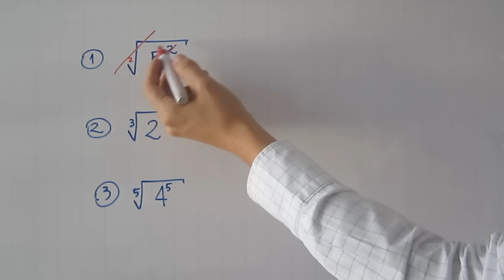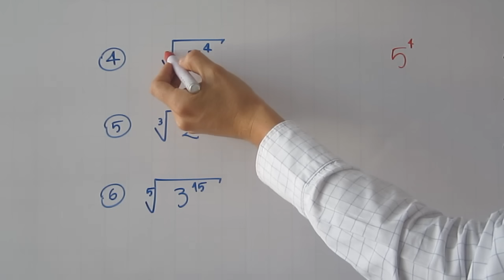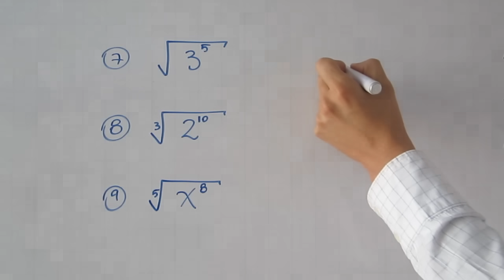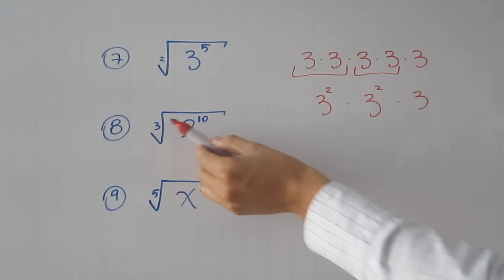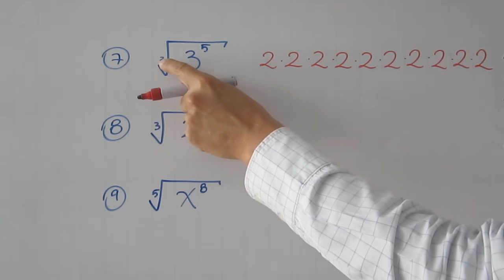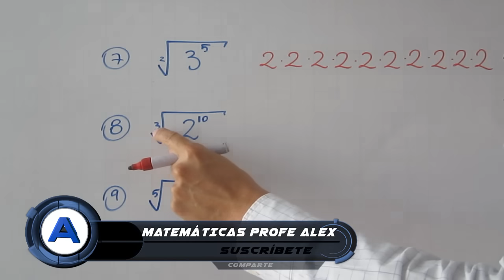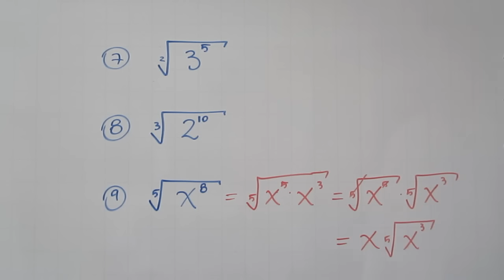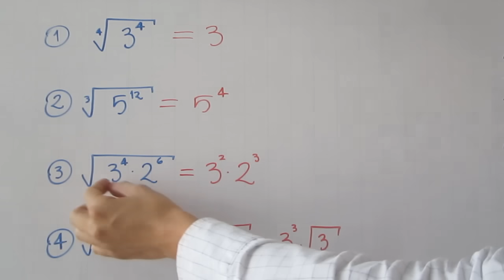Simplificación de radicales | Parte 1 principiantes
Breve explicación de cómo simplificar expresiones que contienen radicales, primera parte para empezar a comprender el tema de radicales, Dentro del curso de radicación.

0:00 Saludo
0:15  Solución de ejemplos
2:38 Solución de ejemplos 2
3:50 Solución de ejemplos 3
10:45 Ejercicio de práctica